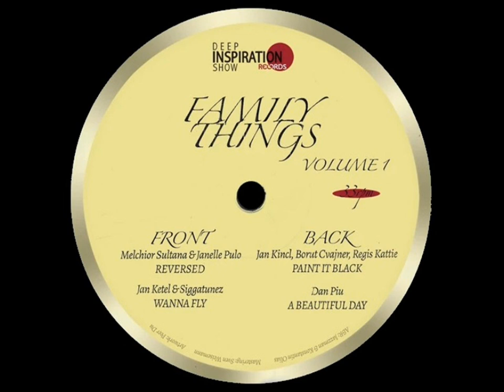Dan Piu - A Beautiful Day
Name: Various - Family Things Volume 1
Label: Deep Inspiration Show Records - DISRWAX003
Country: Germany /Subgenre: Deep House / Year : nov. 2020